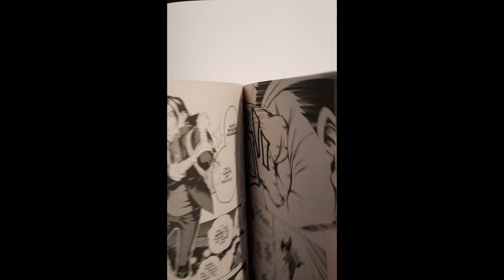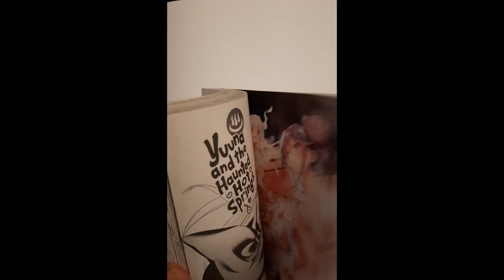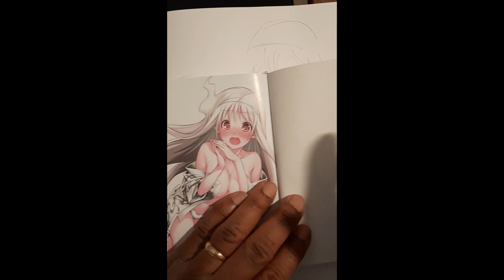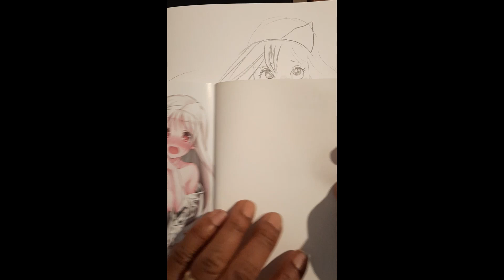MY BABE BOOK WITH ROBINSON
Retired Warner Bros. Director Lenord Robinson demonstrates drawing in one of his many sketchbooks. Here he demonstrates drawing from a manga comic.